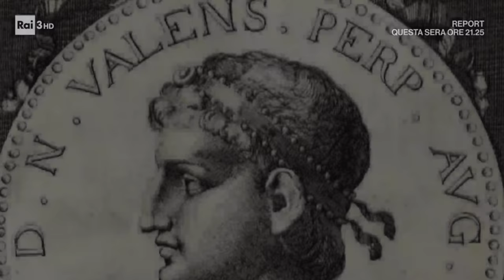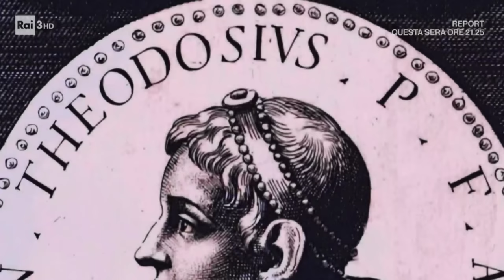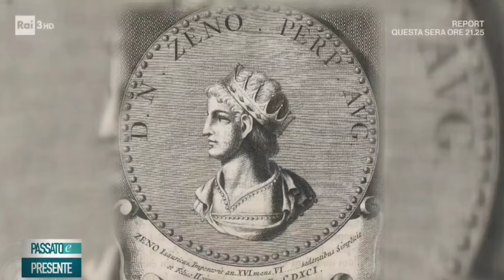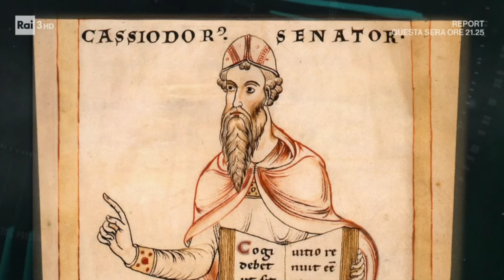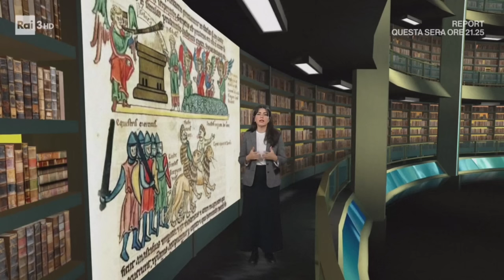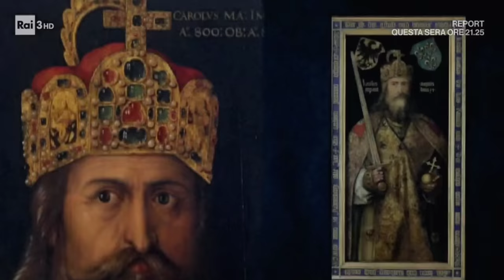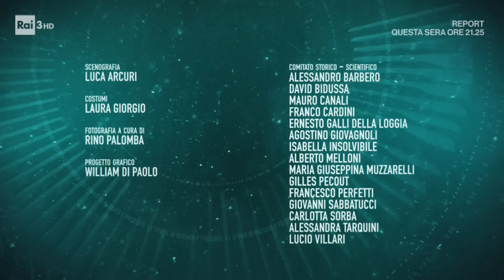Regni romano-barbarici , Alessandro Barbero a "Passato e presente"